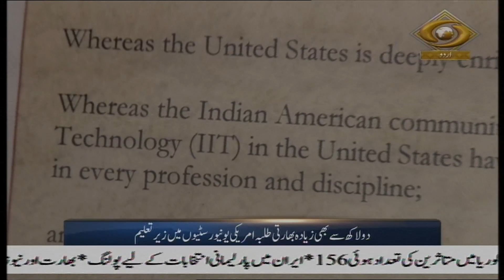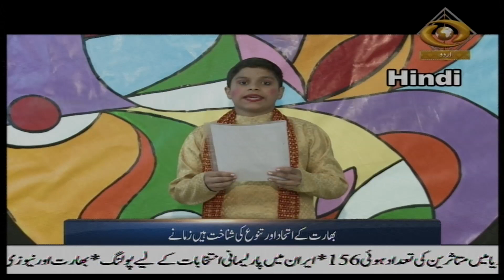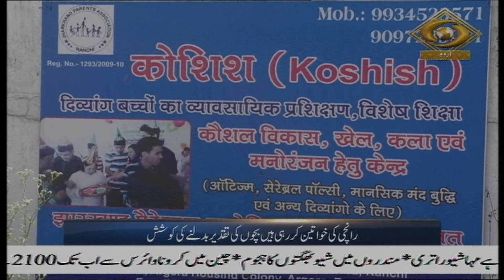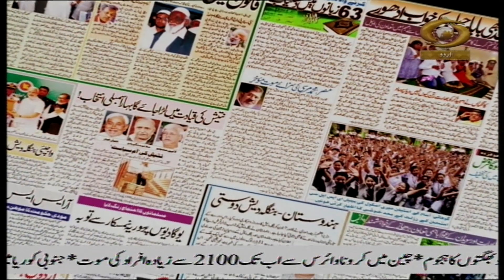Urdu News- India were 111 for 5 against New Zealand in the first Test at Wellington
Enjoy our 10 am Urdu News Bulletin daily and get yourself updated with Major News of the day | 21 February, 2020